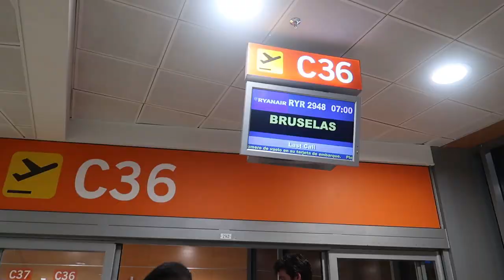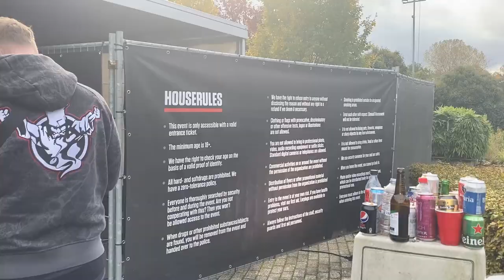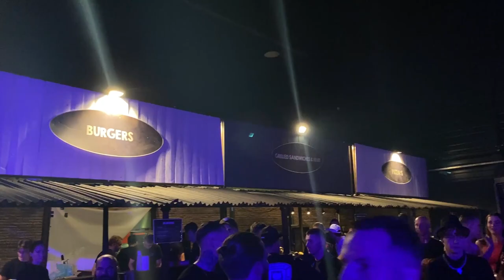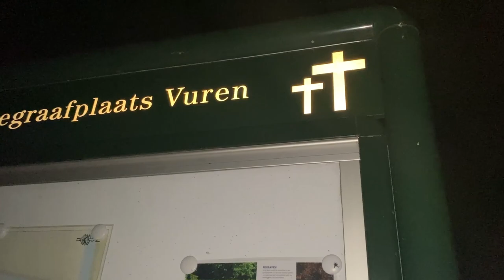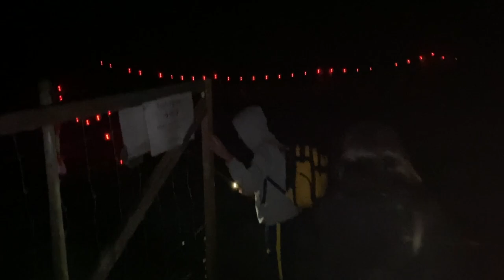👊🏼 RESONATE FESTIVAL VLOG 👊🏼| Hardcore Classics 2022 | ✈️ DE VIAJE POR HOLANDA! - LauritaChicle